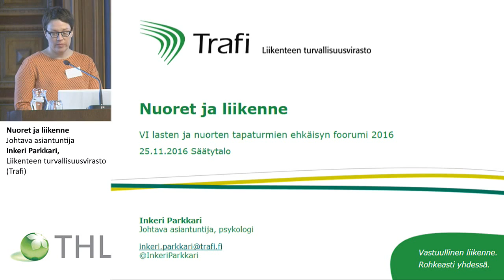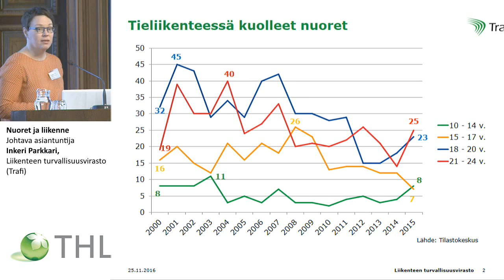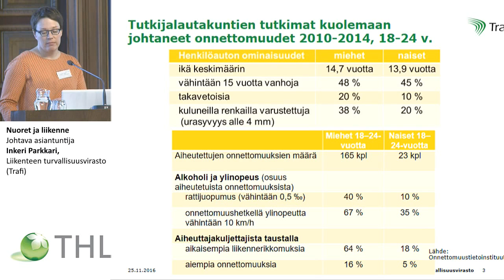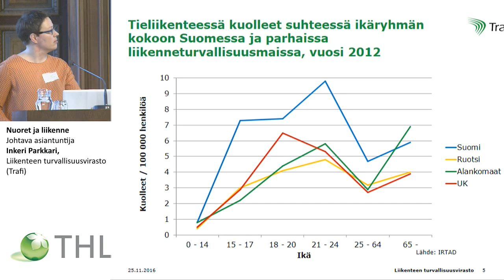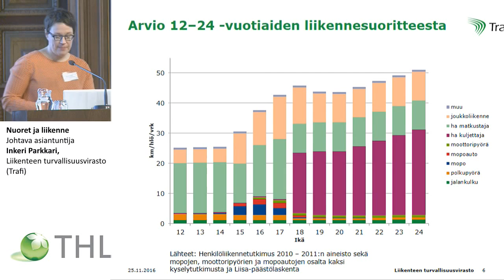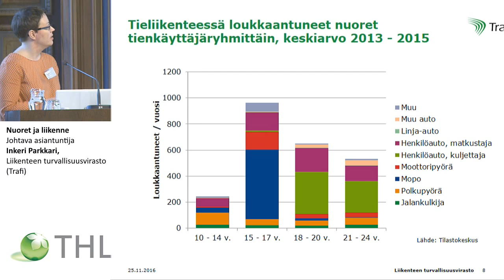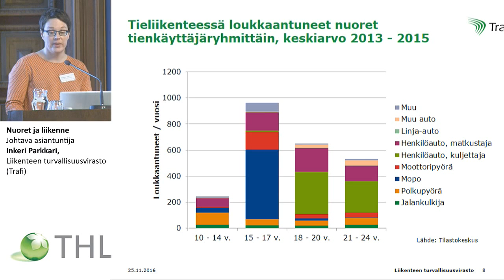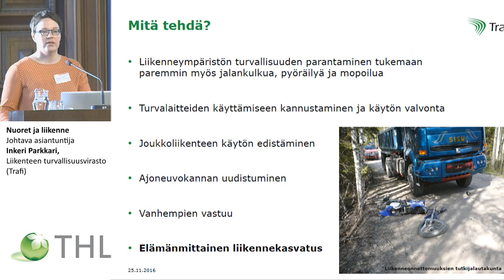Nuoret ja liikenne, Johtava asiantuntija Inkeri Parkkari, Liikenteen turvallisuusvirasto (Trafi)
Nuoret ja liikenne
Johtava asiantuntija Inkeri Parkkari, Liikenteen turvallisuusvirasto (Trafi)